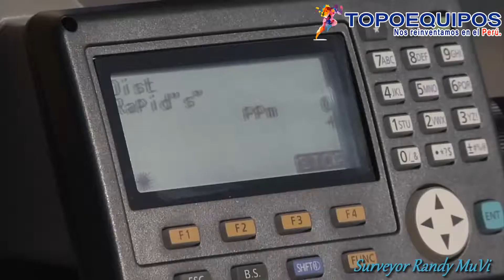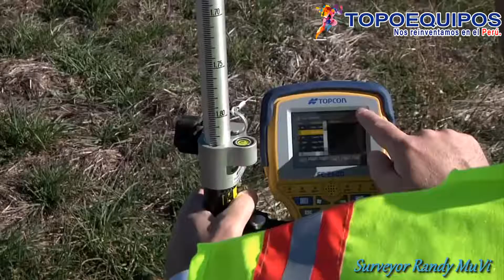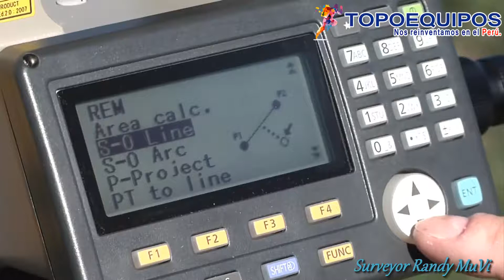TOPCON - ES Series - TopoEquipos Perú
CONTACTASE CON NOSOTROS
Celular:          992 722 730 / 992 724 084 / 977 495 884

Av. Aramburu 920 Of. 202 San Isidro
LIMA - PERÚ